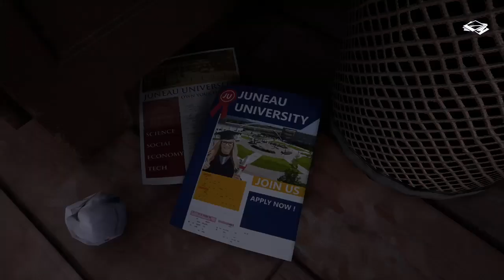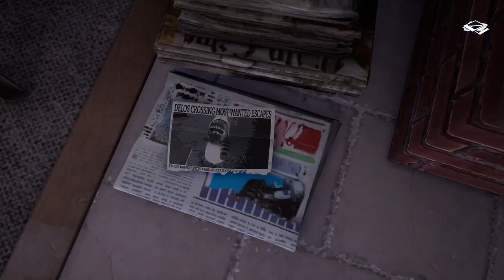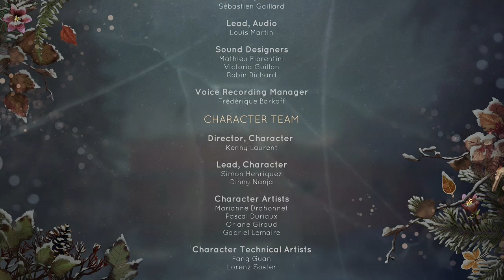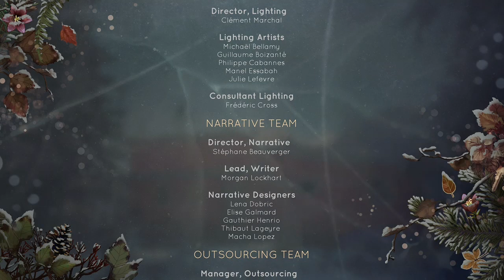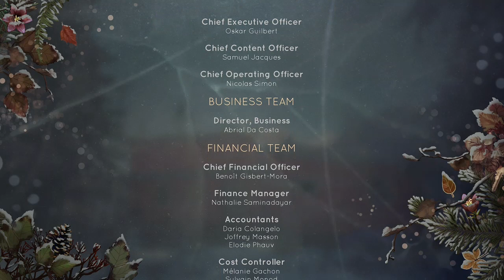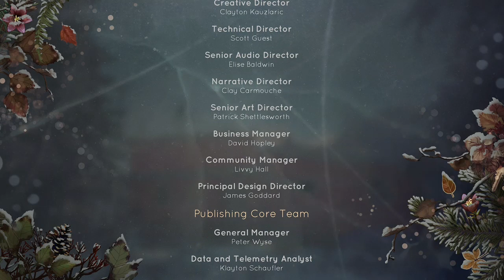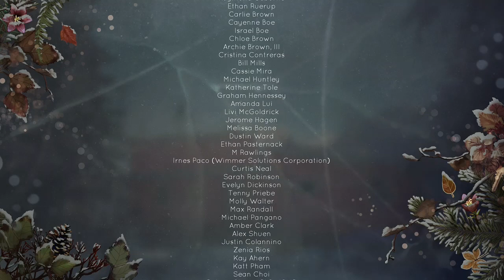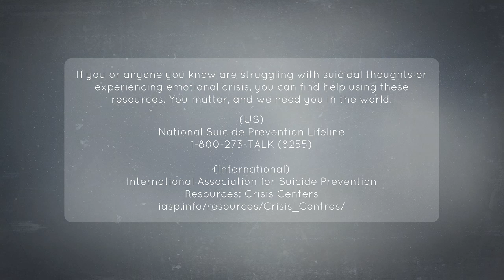(xbox one) Tell me why